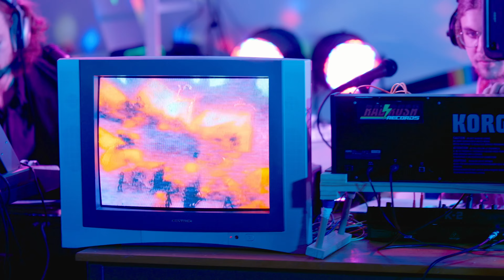Cyberspace O'Blivion - Exit Strategy [Live]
This is a live performance of the track Exit Strategy from our debut album Rogue Planet.